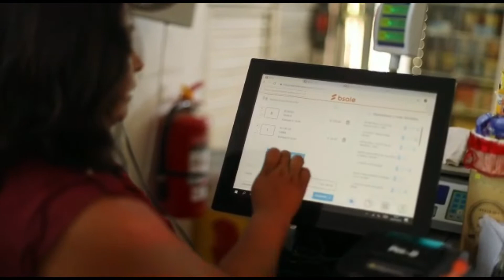Yanet de Martina Marquez, nos cuenta su historia de emprendimiento para Tu Historia Bsale 2019